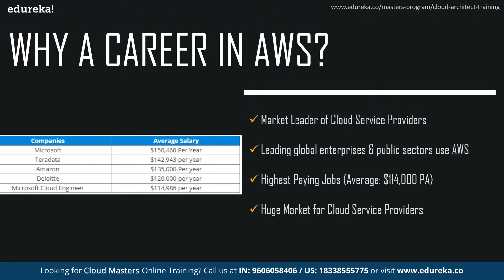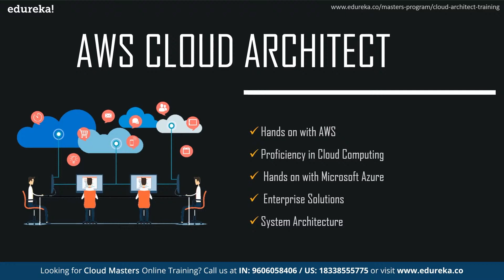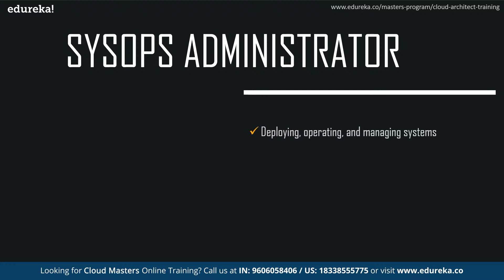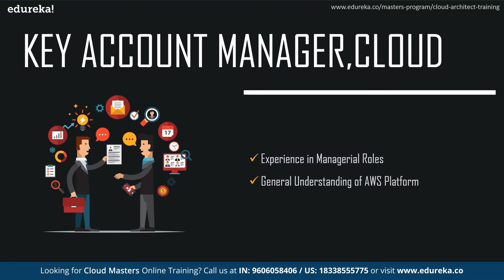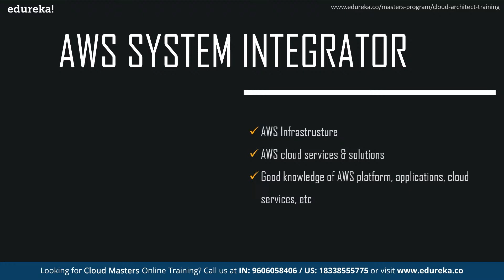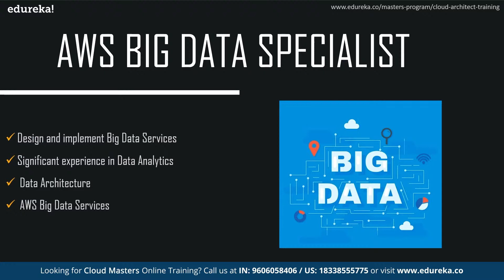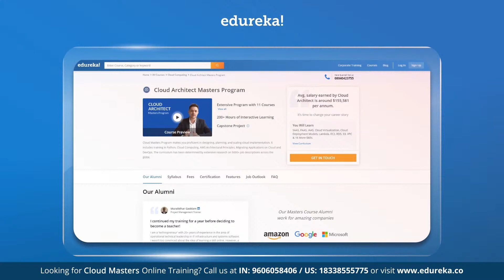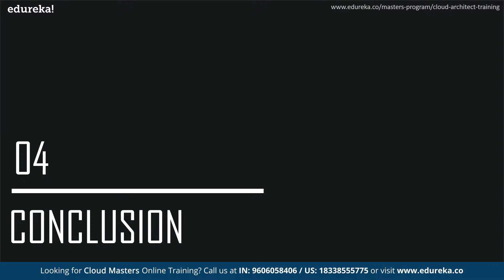AWS Jobs | AWS Job Opportunities | AWS Certification & Careers | Edureka | AWS Rewind - 3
This "AWS Jobs" video by Edureka will help you get going on your career journey in AWS. It discusses the most lucrative job roles in AWS and the skills you require to land the job. The session also touches upon the AWS job market and the importance of an AWS certification in the field.

1. This is a 5 Week Instructor led Online Course.
2. Course consists of 30 hours of online classes, 30 hours of assignment, 20 hours of project
3. We have a 24x7 One-on-One LIVE Technical Support to help you with any problems you might face or any clarifications you may require during the course.
4. You will get Lifetime Access to the recordings in the LMS.
5. At the end of the training you will have to complete the project based on which we will provide you a Verifiable Certificate!

During this AWS Architect Online training, you'll learn:
1. AWS Architecture and different models of Cloud Computing
2. Compute Services: Amazon EC2, Auto Scaling and Load Balancing, AWS Lambda, Elastic Beanstalk
3. Amazon Storage Services : EBS, S3 AWS, Glacier, CloudFront, Snowball, Storage Gateway
4. Database Services: RDS, DynamoDB, ElastiCache, RedShift
5. Security and Identity Services: IAM, KMS
6. Networking Services: Amazon VPC, Route 53, Direct Connect
7. Management Tools: CloudTrail, CloudWatch, CloudFormation, OpsWorks, Trusty Advisor
8. Application Services: SES, SNS, SQS

Course Objectives

1. Design and deploy scalable, highly available, and fault tolerant systems on AWS
2. Understand lift and shift of an existing on-premises application to AWS
3. Ingress and egress of data to and from AWS
4. Identifying appropriate use of AWS architectural best practices
5. Estimating AWS costs and identifying cost control mechanisms

1. Professionals interested in managing highly-available and fault-tolerant enterprise and web-scale software deployments.
2. Professionals who want Project Experience in migrating and deploying cloud based solutions.
3. DevOps professionals.

Pre-requisites